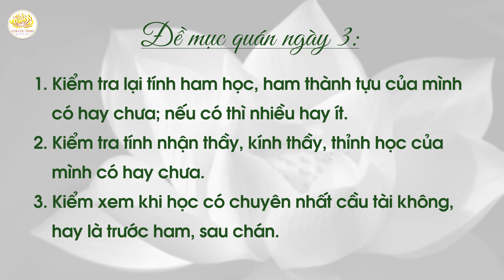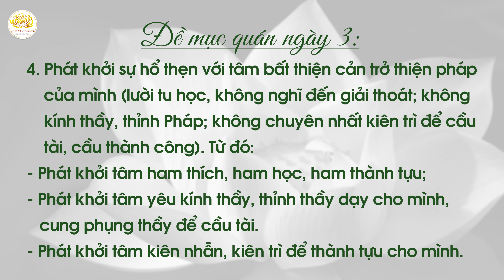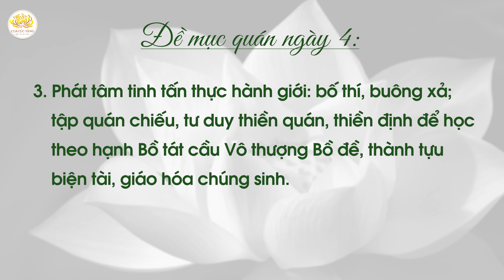Những điều cần học, cần nghe để thành tựu trí tuệ biện tài | Chu kỳ 10 - Chương trình 1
Xem thêm: Chương trình tu tập theo 3 tháng an cư kiết hạ của chư Tăng
Bài kinh: Phật Dùng Phương Tiện Để Độ Phạm Chí Trẻ Tuổi
ĐỀ MỤC QUÁN:
Ngày thứ ba:
1. Kiểm tra lại tính ham học, ham thành tựu của mình có hay chưa; nếu có thì nhiều hay ít.
2. Kiểm tra tính nhận thầy, kính thầy, thỉnh học của mình có hay chưa.
3. Kiểm xem khi học có chuyên nhất cầu tài không, hay là trước ham, sau chán.
4. Phát khởi sự hổ thẹn với tâm bất thiện cản trở thiện pháp của mình (lười tu học, không nghĩ đến giải thoát; không kính thầy, thỉnh Pháp; không chuyên nhất kiên trì để cầu tài, cầu thành công). Từ đó:
– Phát khởi tâm ham thích, ham học, ham thành tựu;
– Phát khởi tâm yêu kính thầy, thỉnh thầy dạy cho mình, cung phụng thầy để cầu tài.
– Phát khởi tâm kiên nhẫn, kiên trì để thành tựu cho mình.

Ngày thứ tư:
1. Quán chiếu: Đối với năm giới, thập thiện, mình có vui thích thực hành không? Mình còn không tinh tấn ở giới điều, thiện pháp nào: không sát sinh, không trộm cắp, không tà dâm, không nói dối, không nói thêu dệt, không nói đôi chiều, không nói lời hung ác, không tham lam, không sân giận, không si mê?

2. Quán chiếu:
– Đối với tứ vô lượng tâm bình đẳng (từ, bi, hỷ, xả), mình đã biết thực hành, chăm chỉ thực hành chưa?
– Đối với việc tu giới, tập thiền đã biết tu chưa? Nếu rồi, thì đã chăm chỉ hay còn giải đãi?

3. Phát tâm tinh tấn thực hành giới: bố thí, buông xả; tập quán chiếu, tư duy thiền quán, thiền định để học theo hạnh Bồ tát cầu Vô thượng Bồ đề, thành tựu biện tài, giáo hóa chúng sinh.